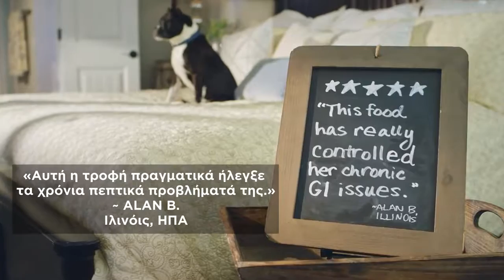Σειρά προϊόντων Hill’s™ Prescription Diet™ i d™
Για τη διατροφική διαχείριση των διαταραχών του πεπτικού συστήματος στους σκύλους